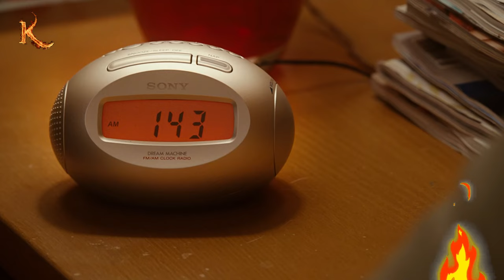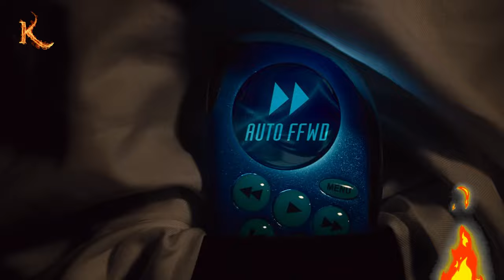A man can make time stand still, he can do whatever he wants!